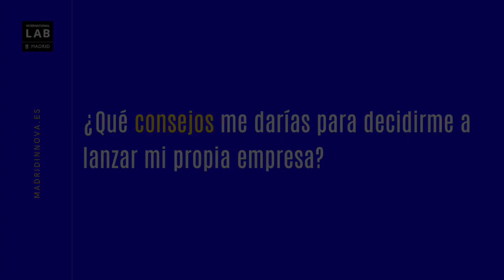¿Qué consejos me darías para decidirme a lanzar mi propia empresa?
Junto a Juan Boccherini de Valmond Marketing